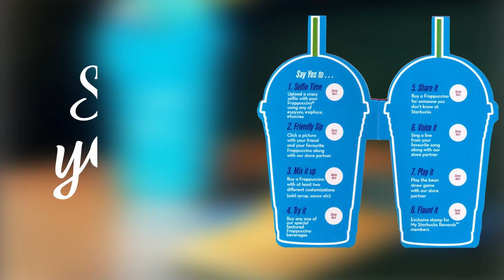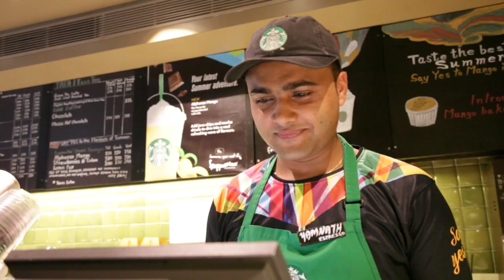Starbucks - Say Yes to Funventures